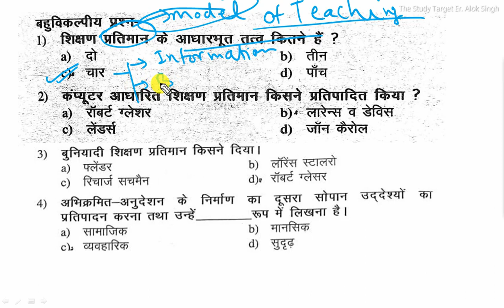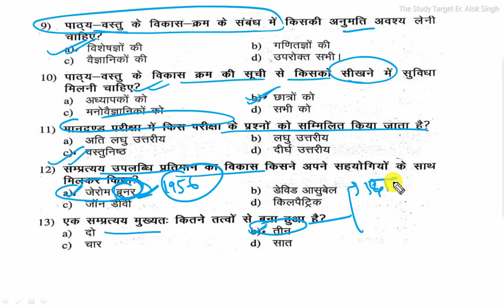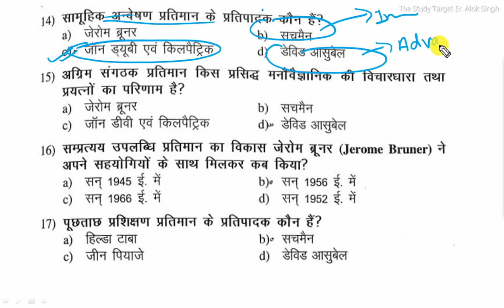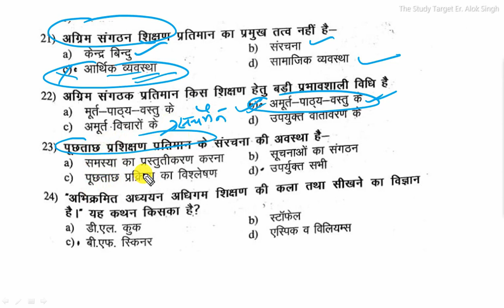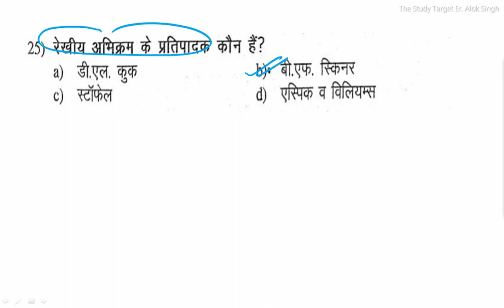Technological Perspective Of Education | B.Ed 1st Semester Important MCQ | Unit-4 Part-1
Hi
About this Video:-Technological Perspective Of Education | B.Ed 1st Semester Important MCQ | Unit-4 Part-1 |

practice questions download link:Join my telegram Channel & telegram group link